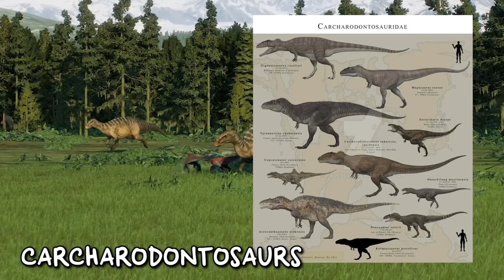KỶ CRETA (PHẤN TRẮNG) - Đỉnh cao và cái kết của KHỦNG LONG | MÁY THỜI GIAN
KỶ CRETA (PHẤN TRẮNG) - Buổi hoàng hôn của KHỦNG LONG | MÁY THỜI GIAN

Nếu các ghi chép lịch sử là chính xác, thì triều đại Thiên Hoàng Nhật Bản, là chế độ quân chủ thế tập lâu đời nhất trong lịch sử loài người, kéo dài liên tục 2683 năm kể từ năm 660 trước công nguyên cho đến tận ngày nay. Ở vị trí thứ hai, là nhà Chu của Trung Quốc, kéo dài khoảng 800 năm. Xét trên bình diện văn minh nhân loại, những con số kể trên đã rất gần với tham vọng của bao vị đế vương, ấy là cơ nghiệp muôn đời, ngàn năm không đổ. Tuy nhiên, nếu đem đặt cạnh 135 triệu năm thống trị bề mặt tinh cầu, chỉ bằng thứ sức mạnh man dại trời sinh của loài khủng long, những con quái thú khổng lồ đến từ kỷ nguyên xa xưa hơn mọi đế chế già cỗi nhất từng được biết đến, chỉ xứng đáng là giọt nước trong biển cả.

Voice: Lẻn
Script: Ngọc Thành
Edit: Ngọc Thành

Mốc thời gian:
0:00 Intro
1:12 Pangea Biến Mất
2:51 Các sinh vật Kỷ Creta
8:58 Tuyệt Kỷ Phấn Trắng - Cổ Cận
13:00 Outro

Nguồn phim được sử dụng trong video:
- Ancient of Earth 3 (Curiosity Stream)
- Jurassic World Evolution 2 (Game)
- Julian Johnson-mortimer (Youtube)
- Prehistoric Planet (Apple)

Ủng hộ chúng tôi:
Ngân hàng: 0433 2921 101 - Ngân hàng Tiên Phong - Nguyễn Ngọc Thành
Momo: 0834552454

Kênh Thần Thoại của chúng mình: @GanGuiNe
Ngọc Thành
Zalo (nhanh nhất) và SĐT: 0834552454